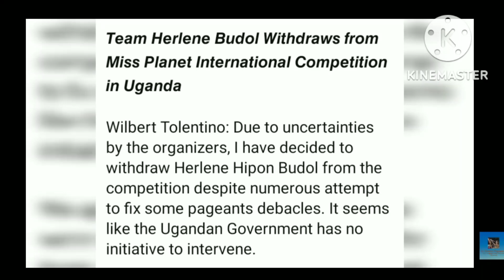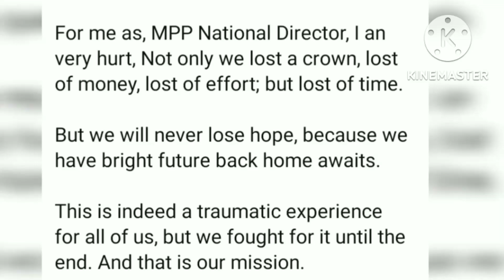NICOLE HERLENE BUDOL SINO NGA BA ANG DAPAT SISIHIN SA NANGYARI...